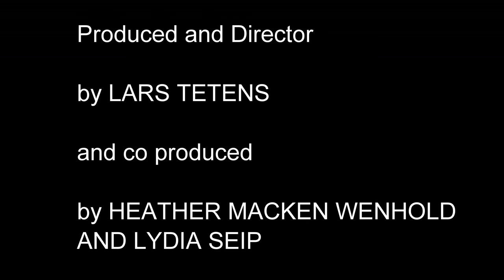Covid 19 jam F.T Lars Tetens LiveMusic LarsTetens CountryTrap​​ 3.2021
LIVE MUSIC written and performed by Lars Tetens 3.2021 Covid engineering and backing vocals by Lydia Sipe

Hennessy
Girls On Loud
Cuca Loco
Nugget
Orange
In My Country
My Town

Lars Tetens is a man of so many talents he has been dubbed by his admirers as a contemporary Leonardo Da Vinci. People ranging from high-profile celebrities to politicians and presidents of Fortune 500 and 100 companies have retained him as there consultant on many varying projects, and are among his abundant admirers. From five years old, the crafts and hobbies Lars explored as a child have developed products in a broad range of categories from luxury merchandise to science and technology. Today, in addition to being a world famous handbag manufacturer, artist, parfumer and chef he is recognized also worldwide for his sumptuous, exotic chocolates, chocolate truffles, a full line of spices and sauces as well as his unique apparel and accessory designs from his house of couture, which continue to set precedents in the fashion industry. Furthermore, he is credited with bringing back the lost ancient art of cigar making techniques that date back thousands of years and has innovated and changed the cigar industry forever. Lars continues to amaze fans with his exquisite artwork and original furniture pieces, his innovative designs of skateboards, CBD products and his hand-made automatic watches with hand-tooled movements, all of which sit at the zeniths of their industries in quality and design.